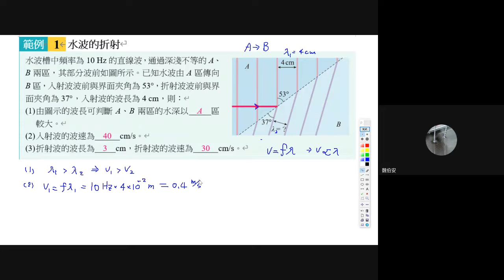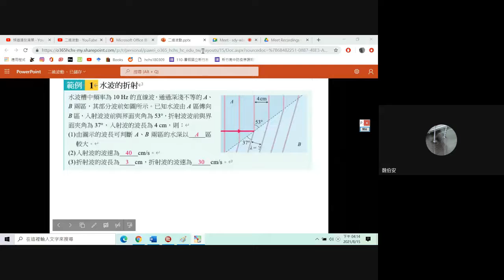P40例題1